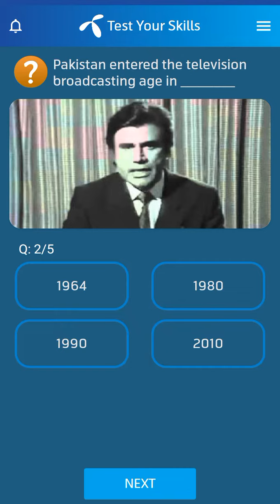14 October 2022 Telenor Questions and Answers | Telenor Questions Today | General Knowledge MCQs